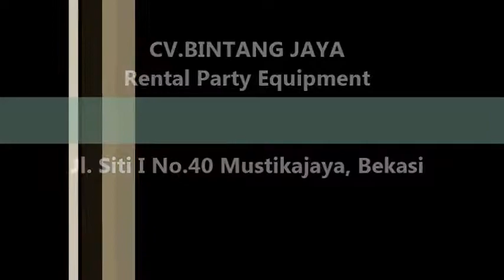Sewa Kursi VIP Di Pasar Rebo, Cipayung Dan Cakung Jakarta